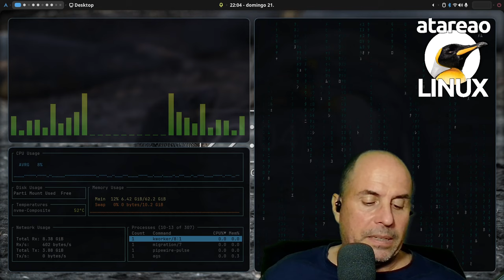587 - Dos días sin servidor. Docker, Traefik, Crowdsec y WatchTower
Como tener tus servicios autoalojados en tu vps o en una raspberry protegidos y actualizados con traefik docker crowdsec y watchtower

Hace un par de días cuando me preparaba para correr, me di cuenta que los podcast que escucho mediante u2vpodcast no se sincronizaban. Era como si no hubiera acceso al servidor. Y no es que fuera como si, es que realmente no había acceso al servidor. La cuestión es que no le di mas importancia que esta, y continué como si tal. Posteriormente, intenté escuchar la música que tengo alojada en el servidor mediante Navidrome, y tampoco me permitía. Y es que en lugar de utilizar Spotify u otros servicios, para trabajar utilizo Symfonium para escuchar música, y así me permite concentrarme. Symfonium es una aplicación de Android que me permite escuchar la música de Navidrome. Llegados a este punto, salió el detective que llevo dentro y deduje que algo pasaba en el servidor. Todo tenía que ver con Traefik, Docker, Crowdsec y WatchTower.